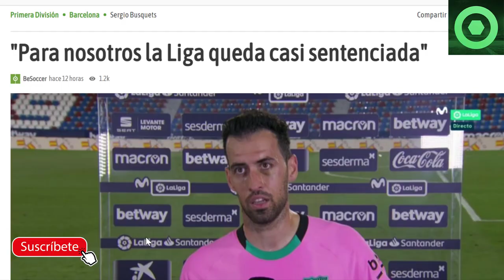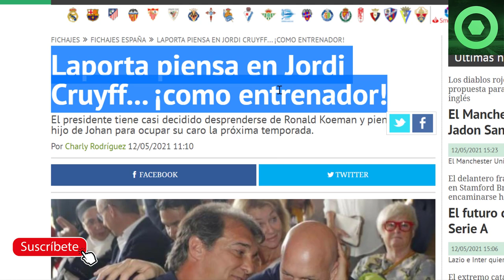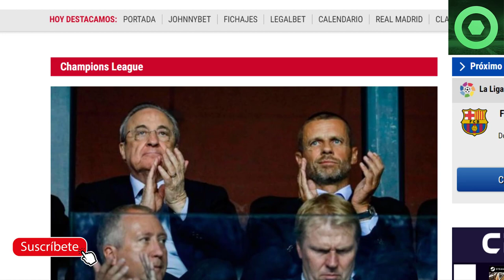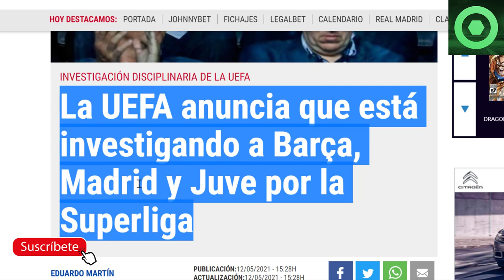🟥 RECAMBIO SORPRESA para KOEMAN? 🟥2 LESIONADOS en el BARÇA 🔴 ANUNCIO de UEFA contra el BARÇA 🔴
Fuentes:
fcbarcelonanoticias
besoccer
fichajes net